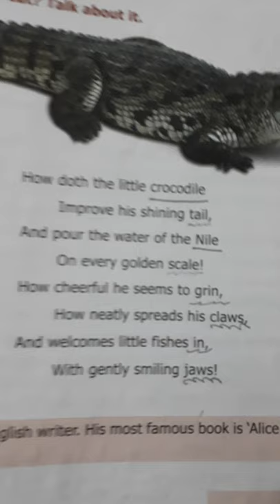Samacheer kalvi 6th std English Poem The Crocodile